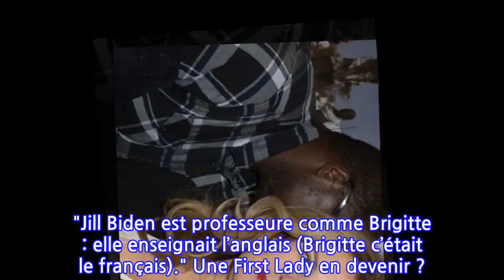Valérie Trierweiler a choisi sa First Lady !